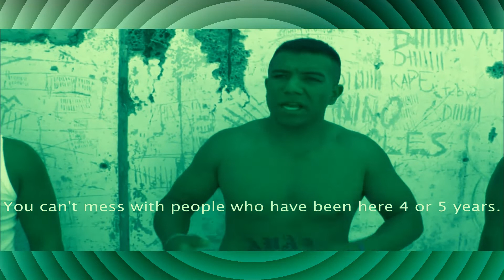L.S.D - Once Again 'N da Holdin' Tank SSlowed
L.S.D - Once Again 'N da Holdin' Tank